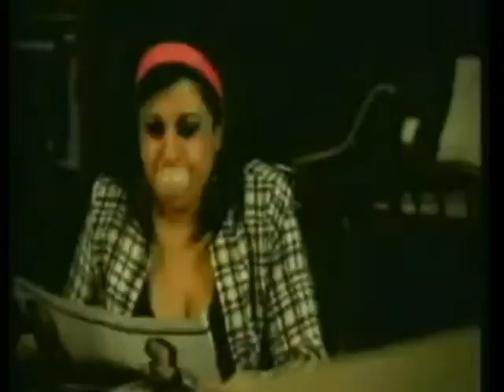AAS ROLANI SEWULAN MANING-CASCADA ( COVER)